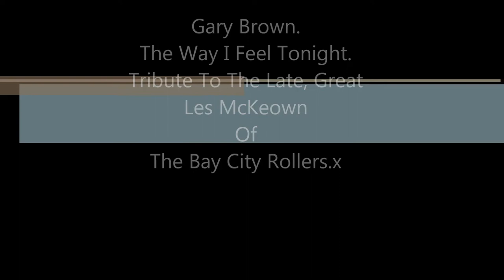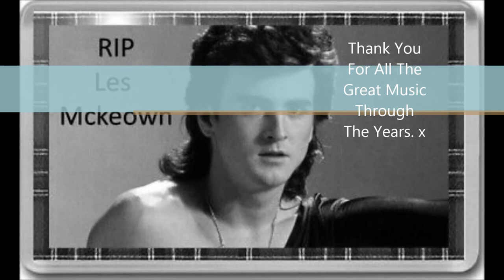Tribute To Les McKeown - Gary Brown The Way I Feel Tonight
My Tribute Song To The Great Les McKeown Showing Some Wonderful Images Of Him Through His Life And Career.